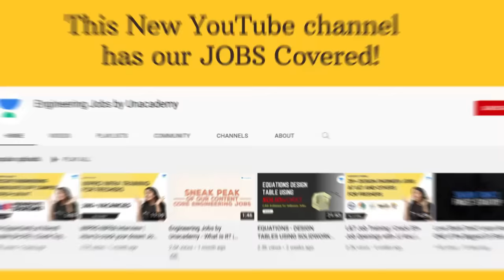Never Use Fancy & Unique Tread Pattern Tyres In Your Bike, Scooter & Car | How To Choose Good Tyre?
If you are wondering "What is the right time to change the tyres and which type of tyre is best for your motorcycle (bike) & scooter (scooty)?" then you should know that your tyres have something called tread. The tread refers to your tyres ability to have a strong grip on a wet road. If your tire has good tread, it will be able to stop, accelerate and turn easily even on a road which does not have the perfect driving conditions.

By Just Looking The Nozzle Of The Tyre, You Will Know Whether The Tyre Is Tube Type or Tubeless Tyre

Should Nitrogen Air Be Filled In Bike & Scooter Tyres In Summer? | Nitrogen Vs Normal Air In Tyres

For Safe Riding In Rains, You Must Check Tread Depth & Treads Condition Of Your Bike / Scooter Tyres

Why Do Tyres Have Little Rubber Hair On Them? | How To Choose Best Tyre For Bike / Scooter / Car?

My Moto Vlogging Gears :

1. My Vlogging Camera (GoPro HERO9 Black)

2. Mic (Kodak M11)

3. Mic (Boya BYM1)

4. Go Pro Accessories (61 in 1 Action Camera Accessories Kit)

5. Helmet (Steelbird SBA-1)

6. Helmet (Studds)

7. SanDisk Extreme uSD Memory Card

8 . GoPro Hero 9 Media Mod

9. Riding Gloves 1

10. Riding Gloves 2

11. Riding Face Mask

My Studio Gears :

1. My Camera (Canon 200D)

2. Tripod (Digitek)

3. Mic (Boya BY M1)

4. Studio Light